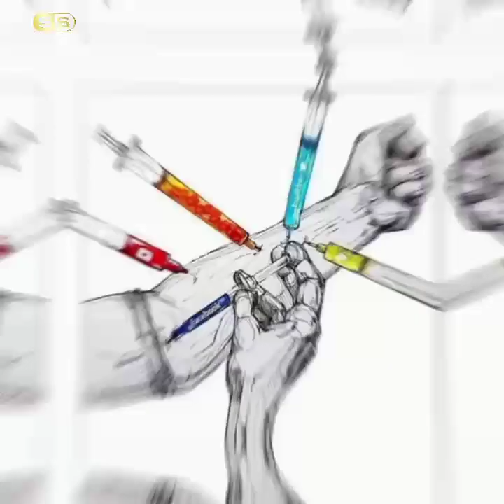Sad Reality Of Modern World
story, story time, storytime animated, story of my life, storybots, storyline online, storybooth, story recap, story for kids, storytime slime, story in english, stories, storytime makeup, story of oj, story in hindi, story mode, story animated my story animated, story of adidon, story of my life lyrics, story of undertale meme lip syncing, story and, story and slime, story and song, story and makeup, story and clark upright piano, story and song taz, story android games, story and clark piano, story and king san jose, story and song from the haunted mansion, story and english, story and animated, story and nails, story and her black milk